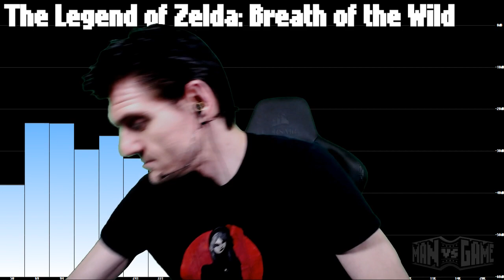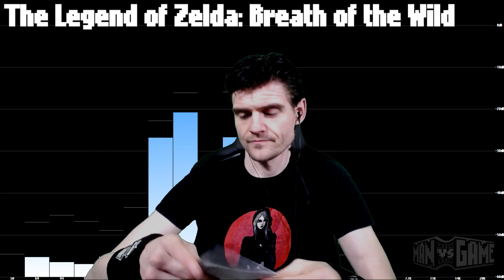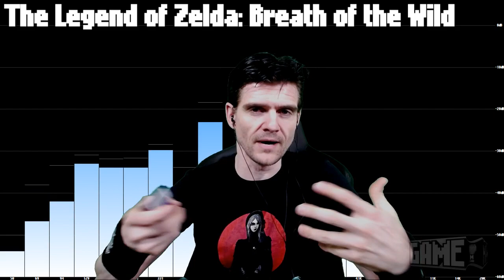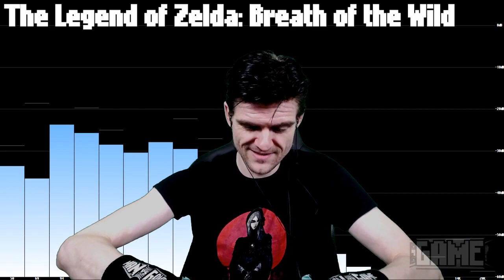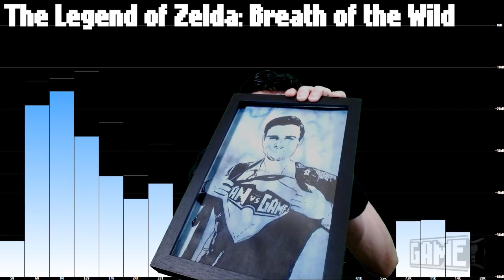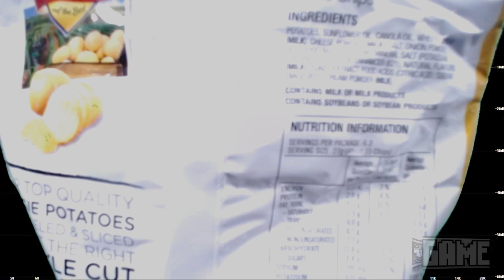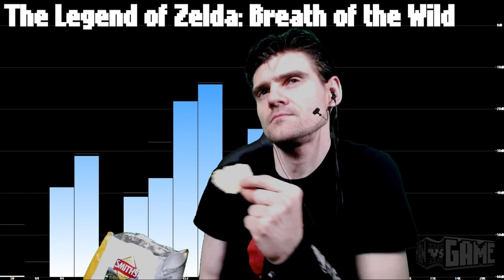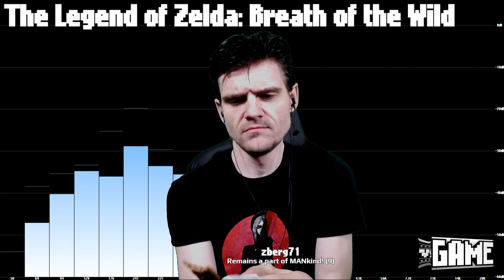[2017-10-16] MAN vs Bexta (IRL)